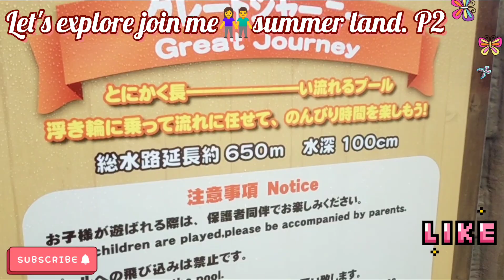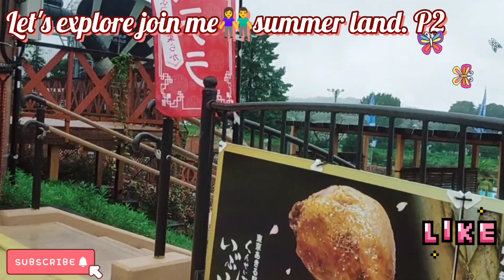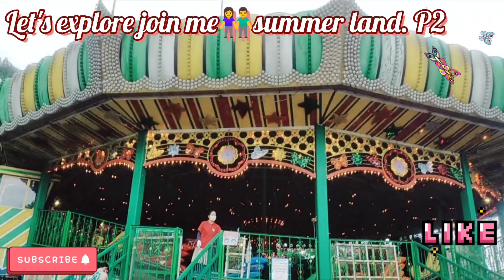SUMMER LAND DATE. P2@Footprintsmavz2922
Sprawling aquatic amusement park featuring water slides, a lazy river & indoor swimming pools.